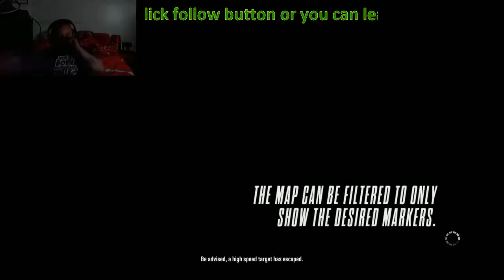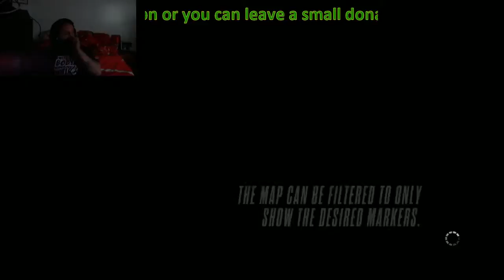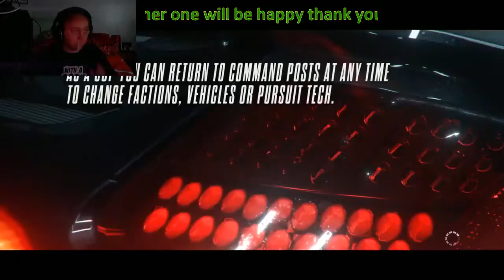Need for Speed Rivals - 2 / 7